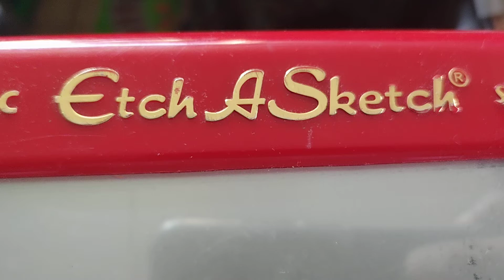Etch A Sketch Art: A Little Something I Do In My Spare Time (unfinished work)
Here's a little surfer beach scene I started working on months ago. It's still not finished and needs more details. I just placed it away in a safe space a while ago and forgot about it until now.
I'll start working on it again soon and post more videos!
I was even thinking of going LiVE while working on it. What do you think?
Would you be into watching me do art on an Etch A Sketch??